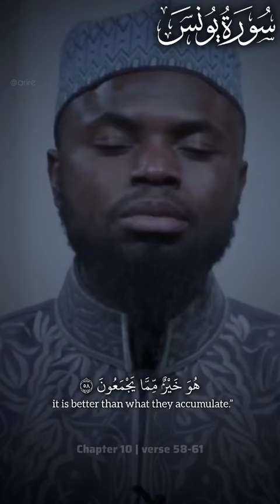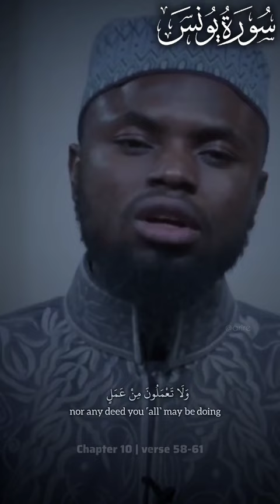Suratu Yuunus (verse 58-61 Reciter Sheikh Okasha Kameny Mode of Narration Hafs an Aasim allah quran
Suratu Yuunus (verse 58-61) Reciter_ Sheikh Okasha Kameny  Mode of Narration_ Hafs an Aasim _Al-Hirz Institute _alhirzinstitute _allah _quran
1. "Quranic Bliss: Soothing Recitation"
2. "Tajweed Tales: Stories from the Quran"
3. "Daily Dose of Quran: Inspiring Verses"
4. "Relax with the Quran: Calming Recitation"
5. "Quranic Guidance: Reflections and Insights"
6. "Quran for Kids: Fun and Learning"
7. "Quranic Du'as: Prayers and Supplications"
8. "Memorize with Me: Quranic Verses"
9. "Quranic Wisdom: Exploring the Chapters"
10. "Ramadan Reflections: Quranic Recitation"
11. "Eid Blessings: Quranic Recitation"
12. "Quranic Healing: Recitation for Comfort"
13. "The Quranic Journey: Chapter by Chapter"
14. "Quranic Inspiration: Motivational Verses"
15. "Salah and Sabr: Quranic Guidance"
 Clear and concise
Relevant to the content
Attractive and engaging